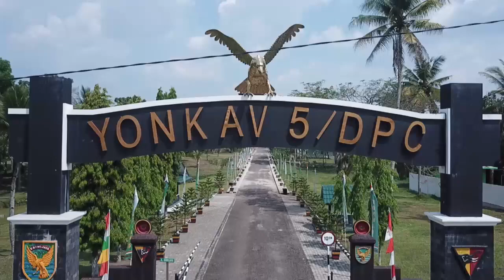Kunker Pangdam II/Swj Ke Yonkav 5/DPC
Kunker Pangdam II/Swj Mayjen TNI Irwan, S.I.P., M.Hum., Ke Batalyon Kavaleri 5/DPC. (17/10/18)